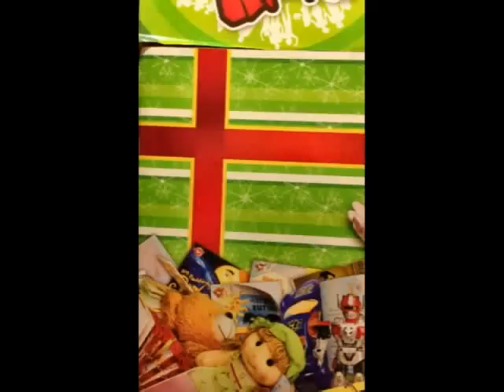JB Balibago Nature Elements Christmas 2012 2/2